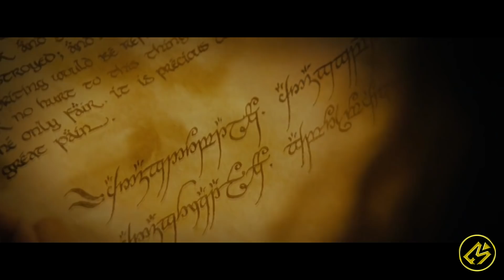AWAL PERJALANAN FRODO || Alur Cerita Film LORD OF THE RINGS: THE FELLOWSHIP OF THE RING (2001)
Hallo cinephile!

Kali ini Movierastis mau ceritain film series Lord of the rings.

The Lord of the Rings: The Fellowship of the Ring menceritakan tentang Hobbit yang lemah lembut dari Shire dan delapan temannya berangkat dalam perjalanan untuk menghancurkan cincin utama yang kuat dan menyelamatkan Middle-earth dari Pangeran Kegelapan Sauron.

Judul  : The Lord of the Rings: The Fellowship of the Ring
Tahun : 2001
Genre : Action, Adventure, Drama
Buat beli cilok!